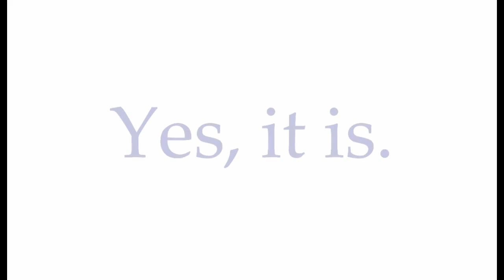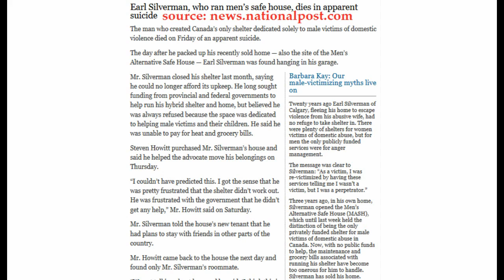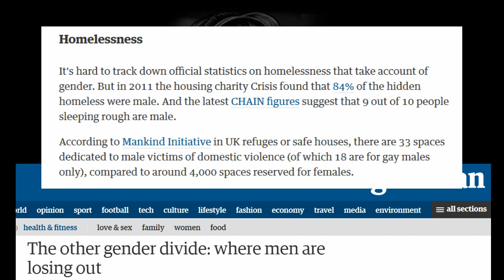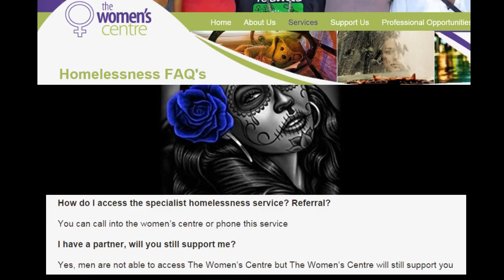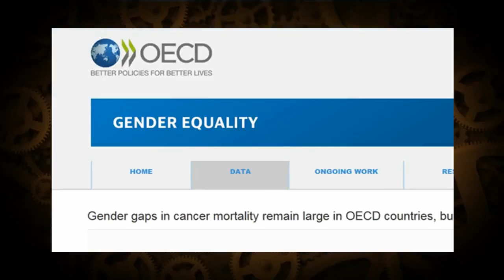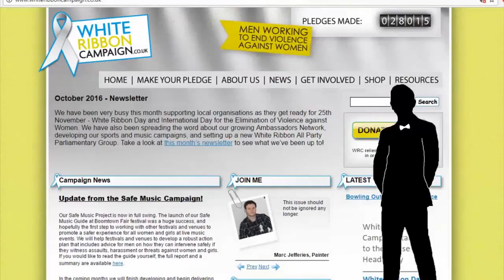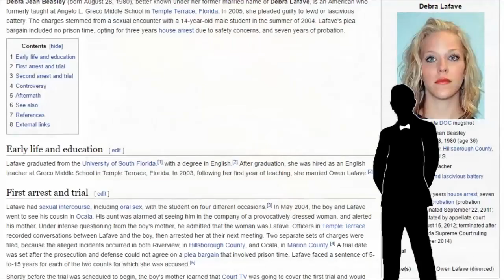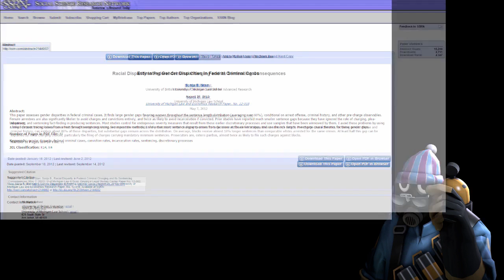Men's Issues Matter Part Two (MIRROR)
1. Domestic Violence
- The other gender divide: where men are losing out
- Homelessness is a gendered issue, and it mostly impacts men
- The hidden truth about homelessness in England
- Is homelessness a men’s issue (AVFM)
– The Male Homeless, by Spetsnaz
3. Men's Health
4. Work Place Deaths
5. negative male stereotypes
Pending
6. Male disposability (Bennehh)
Gender differences in automatic in-group bias: why do women like women more than men like men?
"We're more likely to sacrifice a man than a woman when it comes to both saving the lives of others and in pursuing our self-interests":
References examining assaults by women on their spouses or male partners:
Processes explaining the concealment and distortion of evidence on gender symmetry in partner violence:
47% of male victims of domestic violence abuse are threatened with arrest and 21% are arrested: